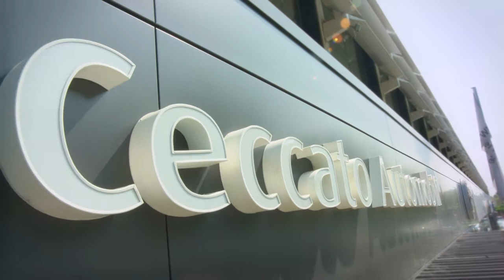Master ceccato prima puntata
Segui Master Ceccato su Facebook. Ogni puntata una nuova sfida per vincere la splendida Alfa Romeo Stelvio Quadrifoglio. Ce la farà il nostro Mattia?